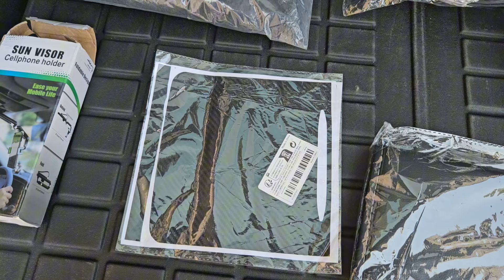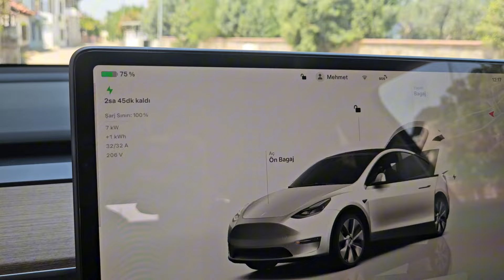Tesla model y için çinden aksesuarlar aldim